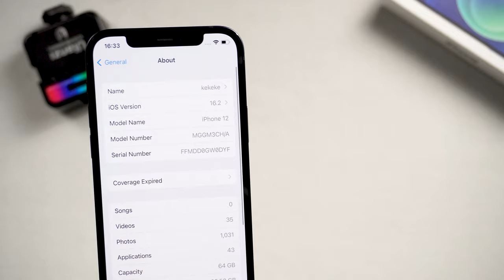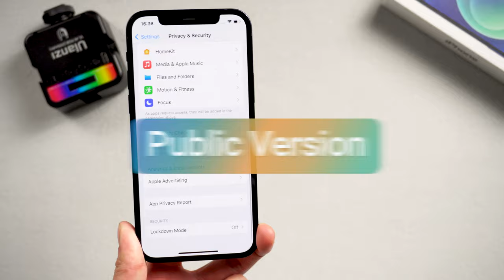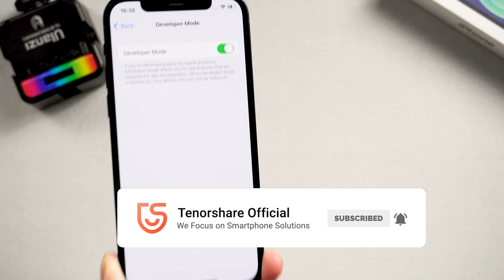Cómo Activar el Modo de Desarrollador de iPhone en el nuevo iOS 18/17/16: 2 Formas en 2024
Una de las funciones más nuevas de Apple a este respecto es la función Modo de desarrollador introducida en iOS 18/17/16. Entonces, ¿cómo habilitar el modo de desarrollador de iPhone? En el video de hoy les mostraré 2 formas de hacerlo.

Marca de tiempo:
00:00 Introducción y vista previa
00:20 ¿Qué es el modo de desarrollador?
00:40 Método 1: habilitar el modo de desarrollador en Configuración (iOS 18/16/17 Beta)
01:16 Método 2: habilitar el modo de desarrollador de iPhone a través de iCareFone